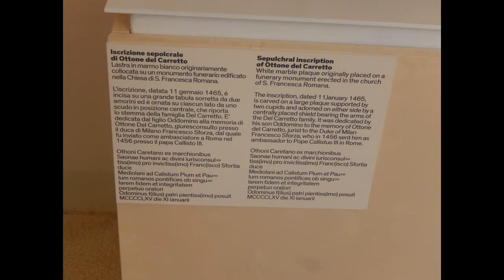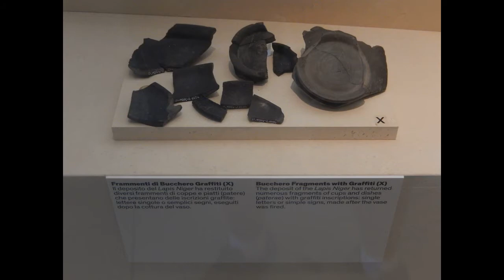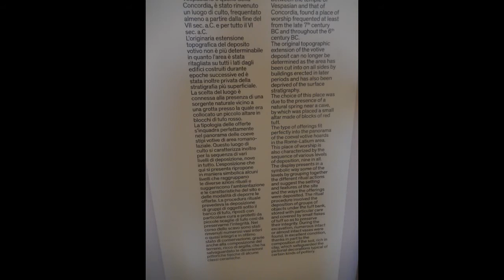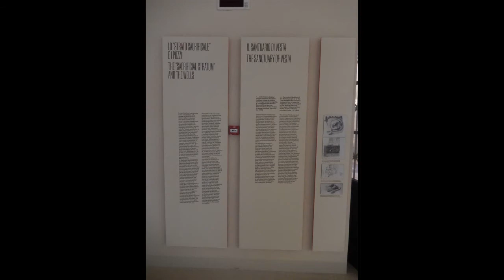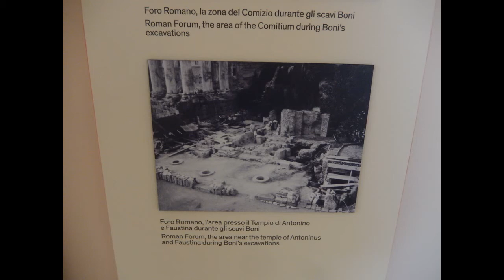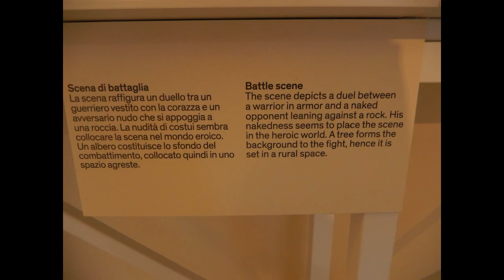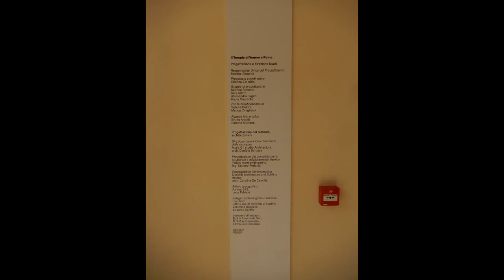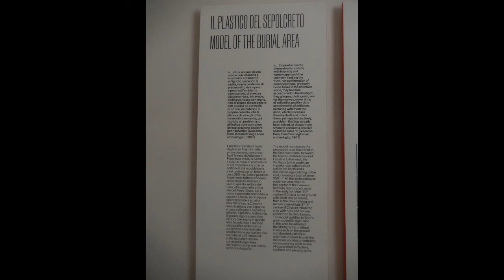Foro romano. Antiquarium e Tempio di Venere e Roma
mercoledì 31 agosto 2022